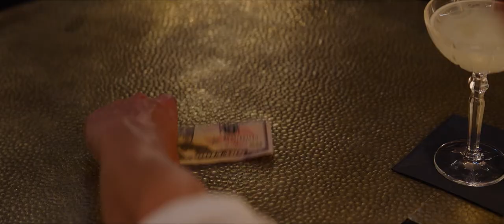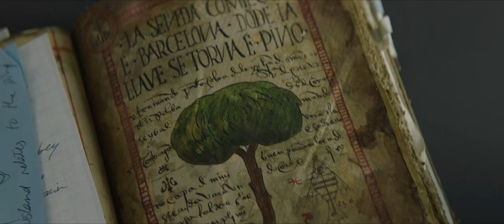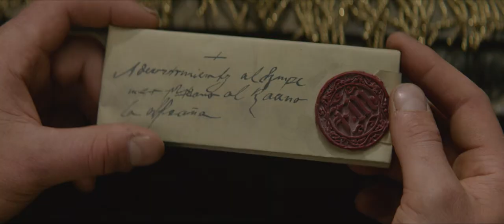Deleted and Extended Scenes | Uncharted (2022) Blu Ray Featurettes